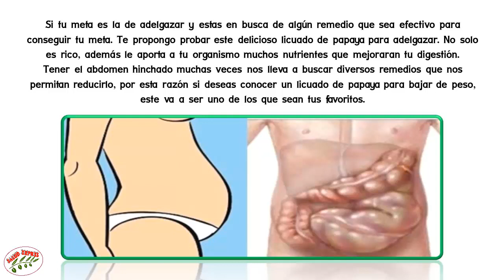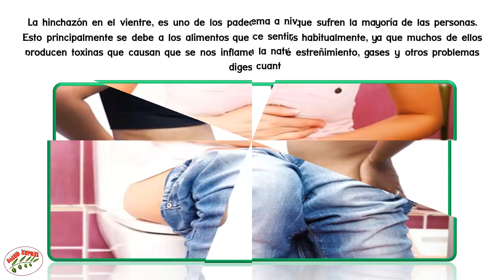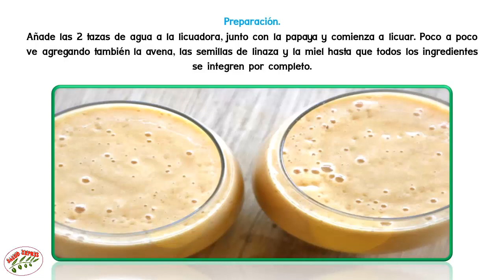Licuado Semanal de Papaya Para Adelgazar Naturalmente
Licuado Semanal de Papaya Para Adelgazar Naturalmente... Si tu meta es la de adelgazar y estas en busca de algún remedio que sea efectivo para conseguir tu meta. Te propongo probar este delicioso licuado de papaya para adelgazar. No solo es rico, ademas le aporta a tu organismo muchos nutrientes que mejoraran tu digestión.
Tener el abdomen hinchado muchas veces nos lleva a buscar diversos remedios que nos permitan reducirlo, por esta razón si deseas conocer un licuado de papaya para bajar de peso, este va a ser uno de los que sean tus favoritos.

La hinchazón en el vientre, es uno de los padecimientos que sufren la mayoría de las personas. Esto principalmente se debe a los alimentos que ingerimos habitualmente, ya que muchos de ellos producen toxinas que causan que se nos inflame, nos dé estreñimiento, gases y otros problemas digestivos.

Tener el estómago prominente, supone un problema a nivel tanto de salud, como estético y a la mayoría de las personas es algo que no nos hace sentir bien. Por fortuna, hoy en día podemos hacer uso de ingredientes que encontramos en la naturaleza los cuales nos pueden ayudar a resolver este tipo de problemas en cuanto a bajar de peso se refiere.

Este delicioso licuado de papaya para bajar de peso puede hacer el milagro.
Se trata de un licuado bastante efectivo y nutritivo, ya que contiene propiedades que beneficiaran nuestro cuerpo y nos permitirá bajar de peso de una manera mucho más sencilla. Es importante mencionar que además de adelgazar y aplanar el vientre, también nos permite desinflamar el estómago, acabar con los gases y limpiar el colon.

Los ingredientes que se utilizan en este licuado de papaya para bajar de peso nos dan como resultado una bebida muy deliciosa, nutritiva y muy saludable capaz de aportar vitaminas, antioxidantes, fibra y enzimas a nuestro cuerpo.

Para preparar el licuado de papaya para adelgazar necesitaras.
Ingredientes.
1 Taza de papaya cortada en trozos.
1 Cucharada de semillas de linaza.
2 Tazas de Agua.
2 Cucharadas de Avena cruda.
½ Cucharada de Miel.
Preparación.
Añade las 2 tazas de agua a la licuadora, junto con la papaya y comienza a licuar. Poco a poco ve agregando también la avena, las semillas de linaza y la miel hasta que todos los ingredientes se integren por completo.

Tratamiento Recomendado.
Te recomiendo consumir este licuado recién preparado de preferencia en ayunas. La duración del tratamiento es de 1 semana. Cuando completes la semana tendrás que beberlo cada 2 semanas.